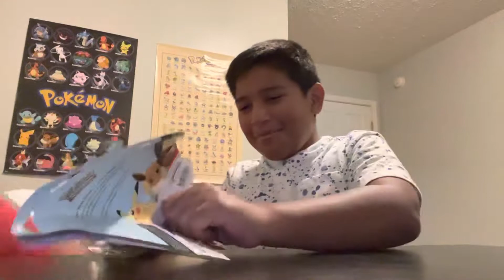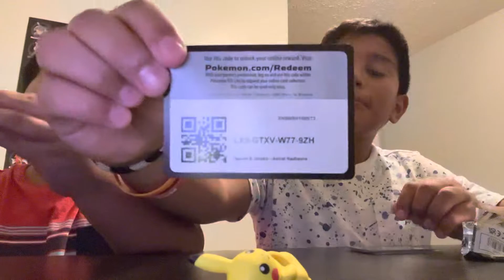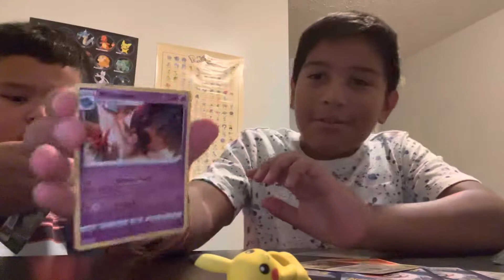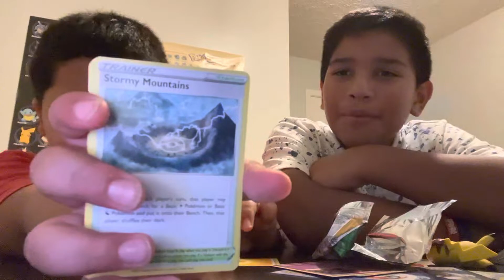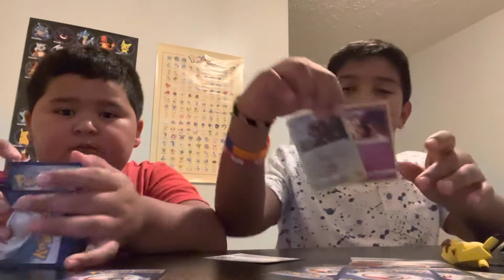Pokémon unboxing Sword and Shield Pikachu Eraser